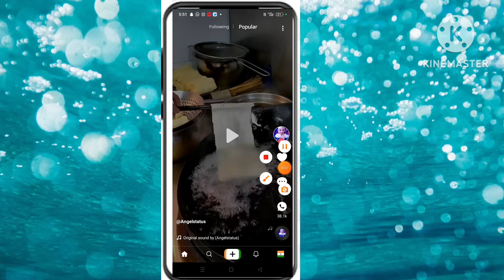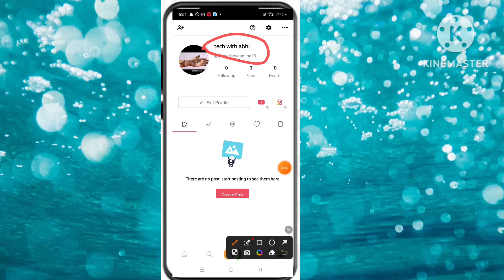Josh app par username kaise badle|how to change josh username|josh app par apna username badle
Yours queris